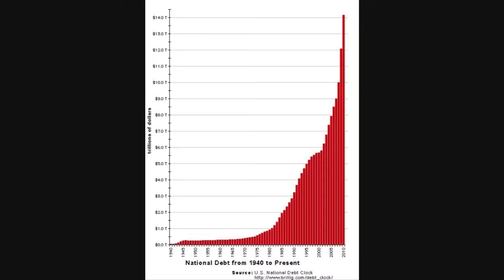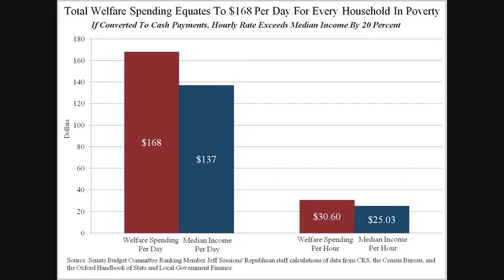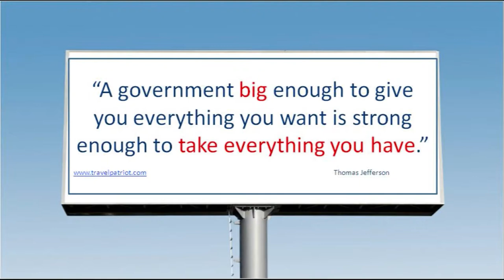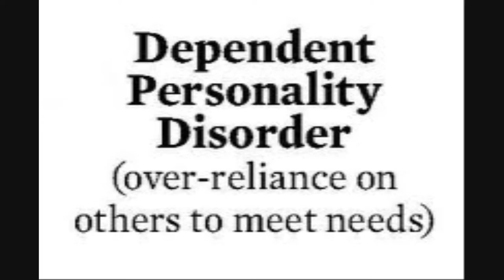May You Stay Dependent